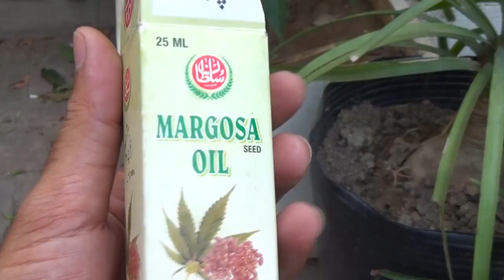Neem Oil Is Best Pesticide & Fungicide for Plants | Try It on Chilli Plant (Urdu/hindi)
Neem Oil Is Best Pesticide & Fungicide for Plants | Try It on Chilli Plant